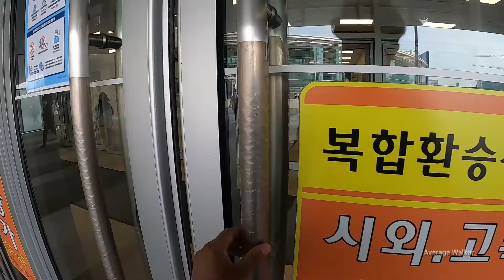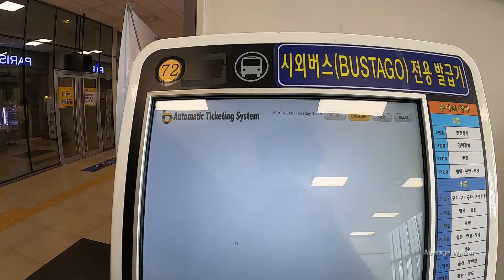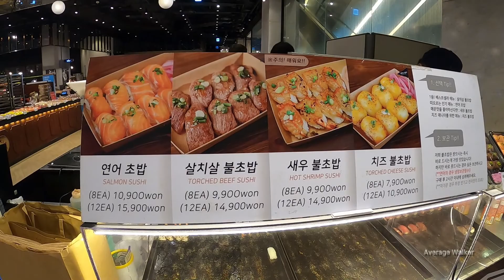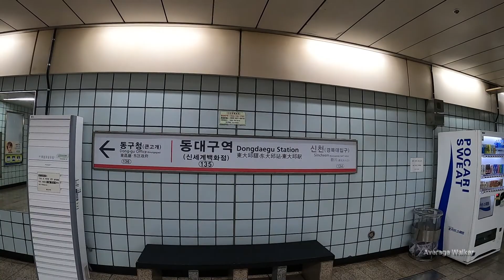Let's Walk - Daegu (대구) 🇰🇷 | Dongdaegu (동대구) Terminal | Huge Complex | Average Walker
Hello Everyone.

Dongdaegu (동대구) terminal is a complex which contains a bus, train and metro stations. It also contains a shopping mall known as Shinsegae (신세계). The shopping mall contains a huge food court. There are restaurants and cafes in the train and bus terminus too. The Dongdaegu train station (동대구역) is the KTX station in Daegu. KTX is the fastest train in South Korea.

The Timestamp:
00:00 Outside of the terminal
04:53 Bus terminal
10:08 Food court
14:29 Metro station